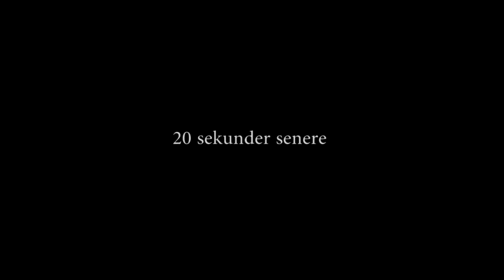الطريقة التي أخبر بها أبناءه بأنه ربح مبلغا كبيرا من من المال خطيييييييييييرة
أب يخبر أبنائه بأنه قد فاز بـ 15مليون كرونة دانماركية (2.7 مليون دولار)